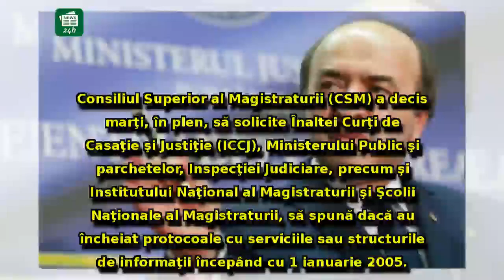Tudorel Toader anunță desecretizarea protocoalelor SRI: 'Este o procedură legală'